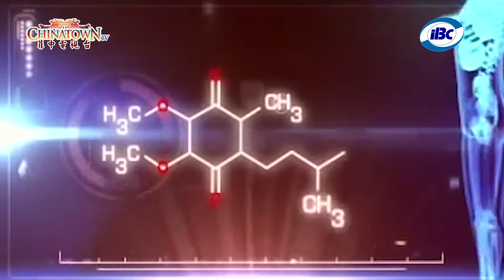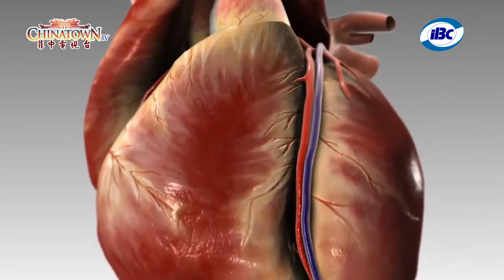CHINATOWN TV EPISODE 1 COREQ10